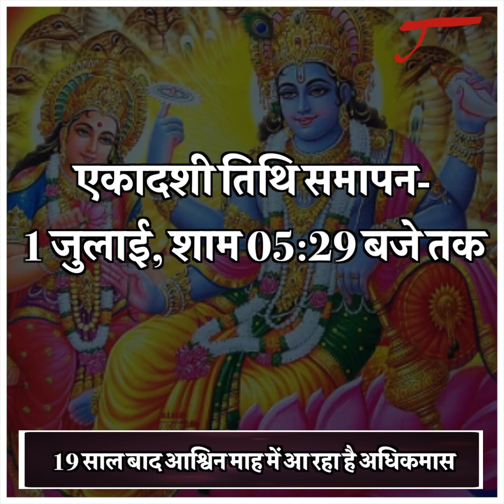चार नहीं पांच महीने का होगा चातुर्मास... पूरी जानकारी के लिए Click करें Chaturmas 2020 | AdhikMas